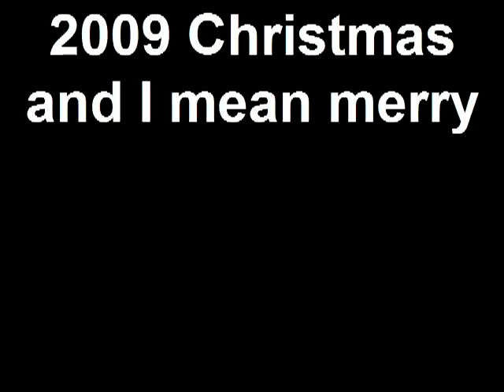2009 Christmas and I mean merry